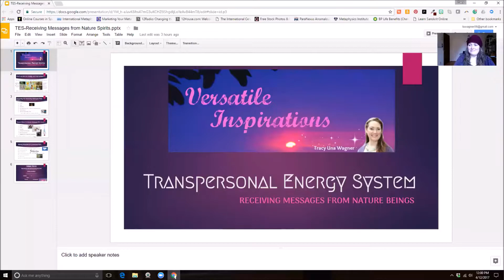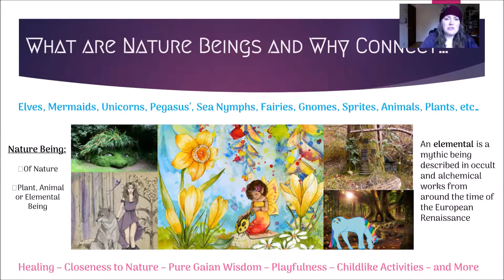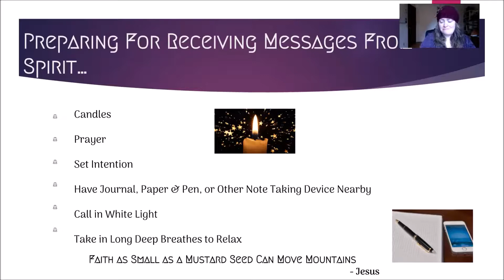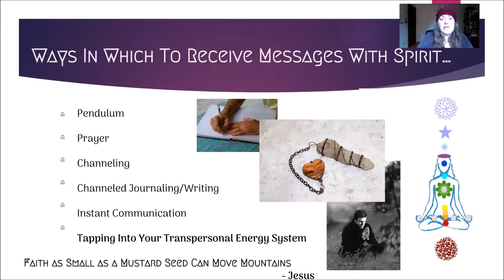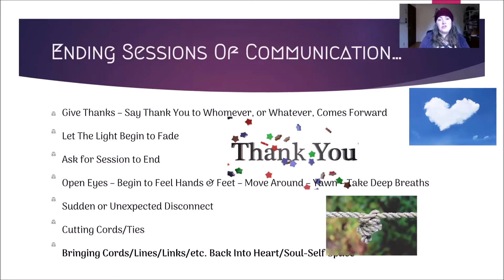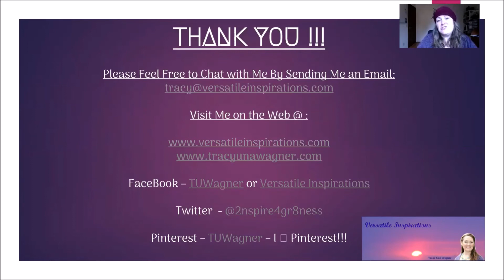🐞🐦 Receiving Messages From Nature Beings 🐾🌱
🐞🐦 Learn to Hear the Quiet, and Sometimes, Not So Quiet Revelations from Our Elemental & Wildlife Friends 🐾🌱